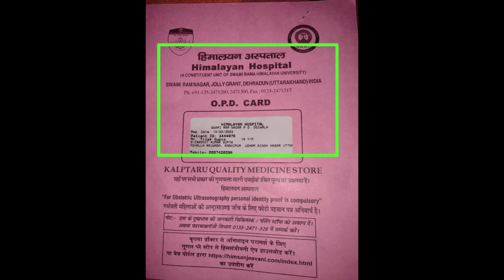HEART में HOLL || Bishop Amardeep Ministry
5. 👇🏻PlZ LIKE THIS FACEBOOK PAGE👇🏻